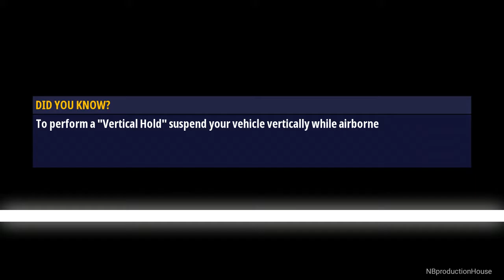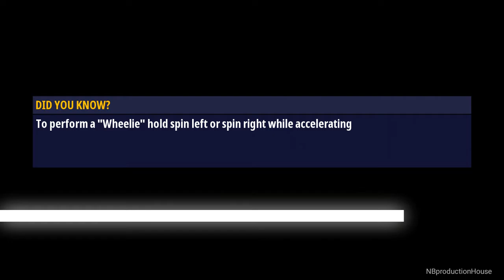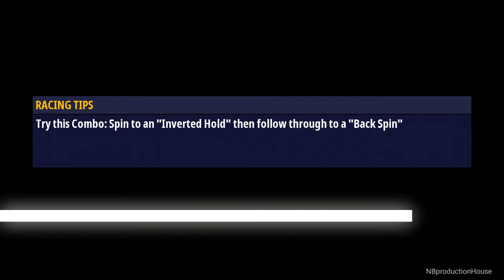Renegade Racing Amateurs Arena Android/iOS Gameplay/Walkthrough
Race cars, perform stunts and go for victory in this multiplayer car racer!
The hit online game with OVER 180 MILLION PLAYS has made its way to mobile, bigger and crazier than ever before -- and now with multiplayer!

Renegade Racing is an adrenaline-filled, wacky multiplayer racing game. Perform epic stunts to gain turbo and race your way to victory!

Gravity-bending worlds, crazy unlockable cars, awesome power-ups and a whole lot of action awaits.

Compete in 1v5 multiplayer races and climb your way up the arena tiers. Each new tier you unlock will give you access to new levels: from the peaceful Docks, to the trap-filled caves of the Ice Caverns, to the fiery Devil's Island and to more new worlds coming soon!

Unlock and upgrade over 10 crazy cars, including a sleek police car, a Not Doppler bus, a tank, and a monster truck hearse (don't ask...)

Want to show off? Complete missions and upgrade your vehicle to unlock 16 different power-ups and a range of vehicle skins.

Don't forget, this isn’t just a game about driving. Performing stunts is key to your success! Every stunt you perform improves your turbo, allowing you to speed past your opponents to victory!